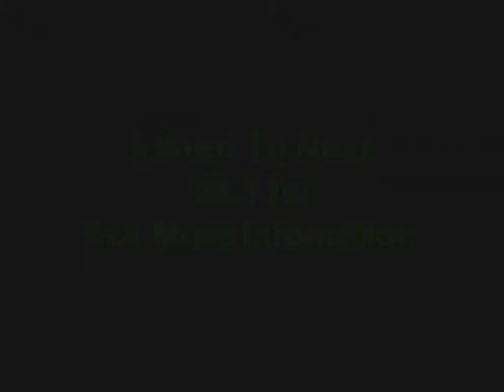chest stag tv adv FINAL